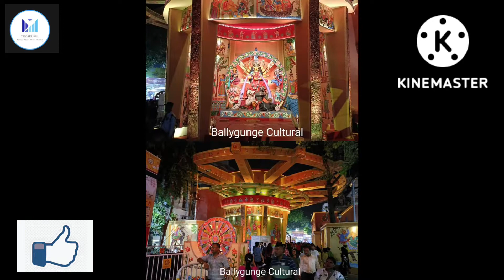kolkata durgapujo 2022 sorted#shorts